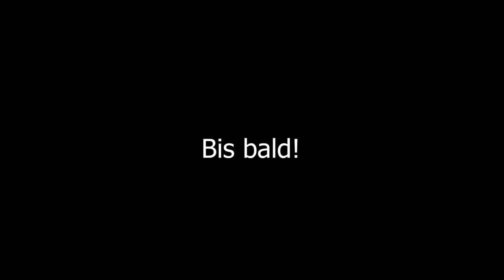Class 66 im Train Simulator :-))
Danke an alle Abonenten!

Info: Wenn ihr mich unterstützen wollt dann :
Liked das Video
Und wenn es euch gefällt dann schaut das Video bis zum Ende.